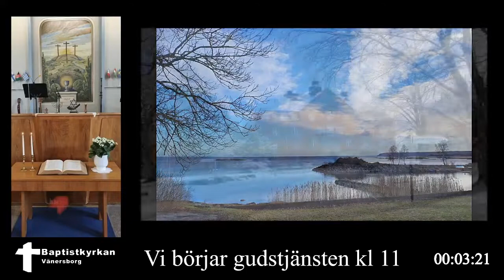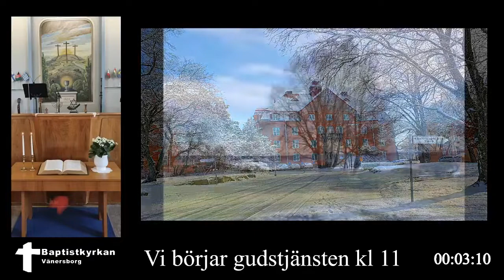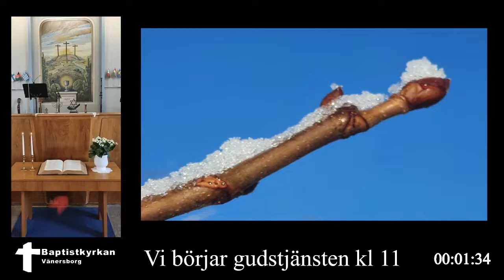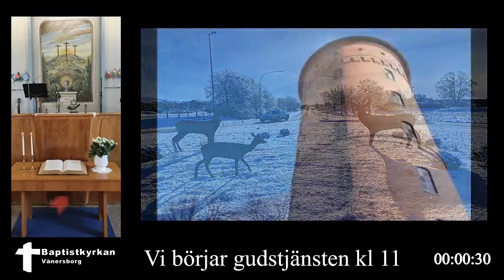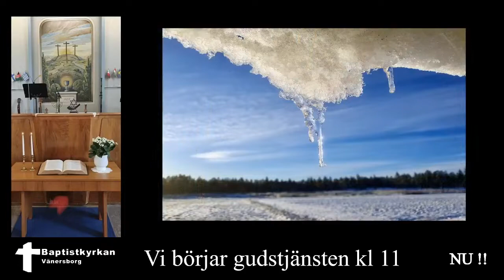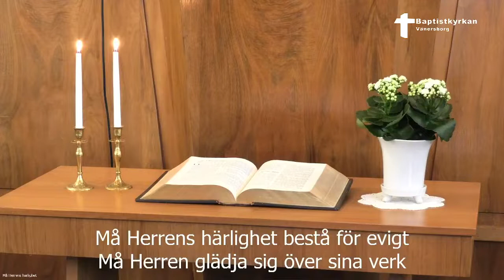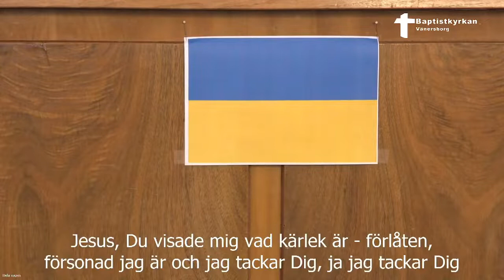2022 03 06 Baptistkyrkan Vänersborg B A Albinsson Tid att omvända sig!